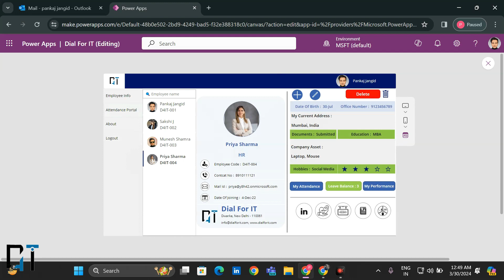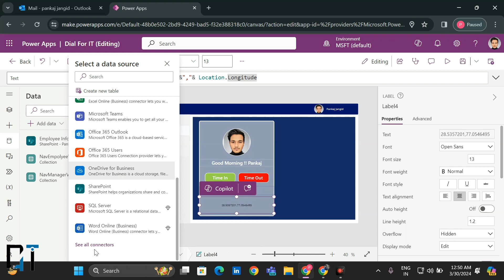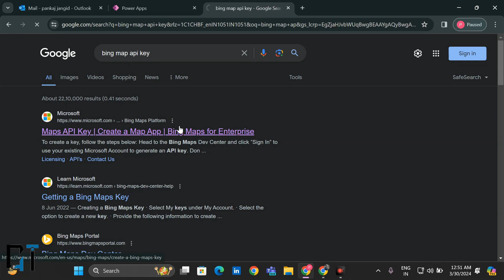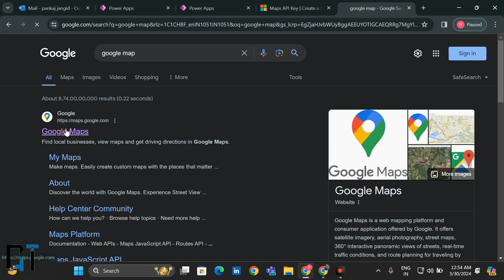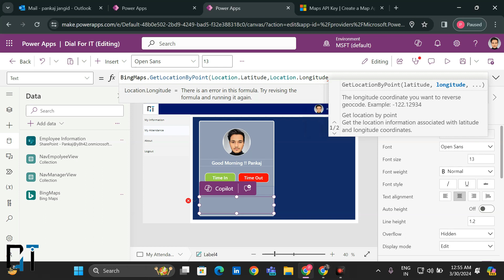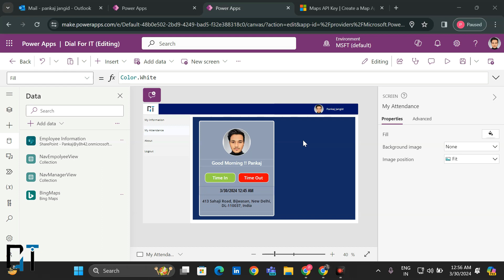Location Trace option Create in Power Apps || Bing Map Part - 11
Download Application Export File -

View All Part for Best Application create - Part 1 to 9

We already created attendance application.

Learn how to use Microsoft Power Apps to build and use custom business apps that connect to your data and work across the web and mobile - in simple steps, without any complex coding.

I'll introduce you to the PowerApps interface.

Note: This Video/description contains for educational purpose, Power Apps is a suite of apps, services, connectors and data platform for easy application development to build custom apps for your business needs.

Use in application screen -
Microsoft SharePoint
Bingsmap use in powerapps
Bingsmap location
Button disable after submit
Time in Button
PowerApps
Timesheet app
Microsoft PowerApps
Time tracking
Employee timesheet
PowerApps tutorial
Office 365
App development
Microsoft Office
Productivity tools
Business applications
Time management
App design
Office apps
Microsoft 365
Business productivity
App building
Work hours tracking
App development tutorial
Microsoft app development
Time out Button
Timesheet create by Powerapps
Timesheet create
Location tracing
GPS tracking
Geolocation
Location services
Mobile tracking
Tracking technology
Privacy concerns
Data security
Location-based services
Location tracking apps
Personal safety
Surveillance
Privacy protection
Tracking devices
Location privacy
Geo-tagging
Internet privacy
Cybersecurity
Data tracking
Digital footprint
Date formula in Powerapps
Greetings Formula in Powerapps
Greeting add in powerapps
User Name Edit in powerapps
User first name add in powerapps
Live login screen create in powerapps
Employee login create
Manager login create  in powerapps
User First name formula
Location by name in powerapps
camera option in powerapps
time in and time out option in powerapps
report automatic send on mail
reports automatic send ion mail via powerapps
gallery item export via button
how to export gallery item in powerapps
export gallery data in powerapps
Power Platform
Automate Daily reports
PowerApps gallery
PowerApps delete item
PowerApps tutorial
PowerApps gallery delete
Microsoft PowerApps
App development
Microsoft Power Platform
Delete from gallery
Data management
App building
Application development
Microsoft Office 365
PowerApps functions
User interface design
Application customization
Microsoft Azure
Business applications
PowerApps formulas
Data manipulation
Data organization in SharePoint
SharePoint development
SharePoint online
how create sharepoint site
good morning greeting
greeting change on time
greeting show as per time -
employee login
manager login
create login button
Navigation Create
Navigation in PowerApps
Side menu create in PowerApps
how to create navigation
SharePoint list forms
SharePoint list workflows
SharePoint list integration
SharePoint list migration
Navigation in powerapps
Navigation responsive
 responsive side menu create
Navigation responsive create
Navigation responsive screen in powerapps
PowerApps tutorial
PowerApps header
User Interface Design
Software Development
UX Design
UI/UX
PowerAppsTutorial2024 (Replace "2024" with the current year)
Microsoft Apps
PowerApps Tips
PowerApps Tricks
PowerApps How-To